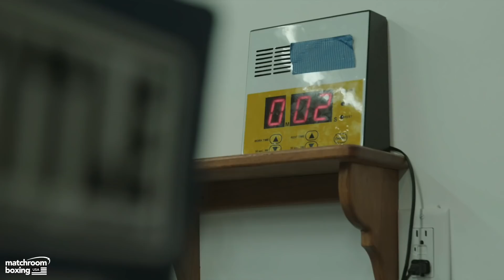A Day In The Life | Jake Paul (AnEsonGib Fight)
As he prepares for war on January 30 with fellow YouTube AnEsonGib, we spend a day with Jake Paul in camp up in Big Bear, California. Trained by former three-weight World Champion Shane Mosley, Paul is put through his paces at 7,000ft as he prepares to make his professional debut as part of a massive night of boxing in Miami.

Tickets for MiamiFightNight are now on sale at ticketmaster.com